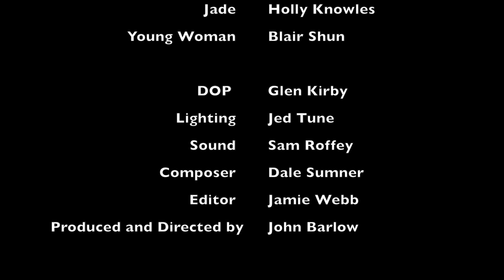The Night Before The Morning After - Short Film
A short film about a group of young men and women before and after a night out, by John Barlow.
Editing by Jamie Webb